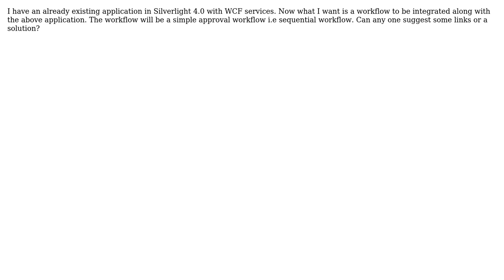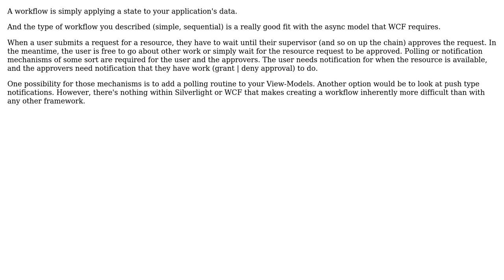Software Engineering: Developing workflow for existing silverlight and WCF application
With thanks & praise to God, and with thanks to the many people who have made this project possible! | Content (except music & images) licensed under CC BY-SA | Music | Images & others | With thanks to user Karan Shah user Dan McGrath , and the Stack Exchange Network Trademarks are property of their respective owners. You are responsible for your own actions.